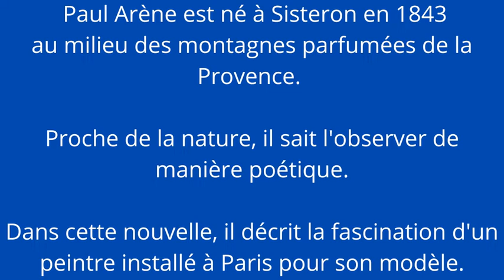"Le démon de la nature morte" - Paul Arène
Une nouvelle présentant un peintre de nature morte dans le Paris champêtre du 19ème siècle. Paul Arène est un écrivain provençal du 19ème siècle  (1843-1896)